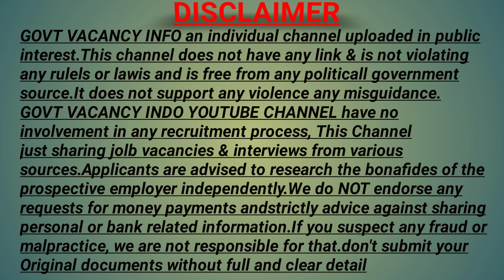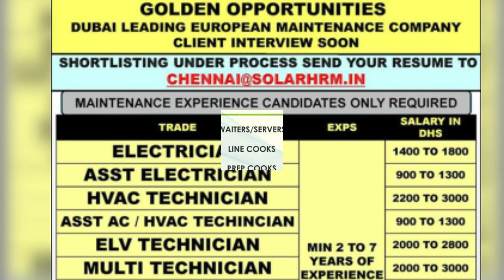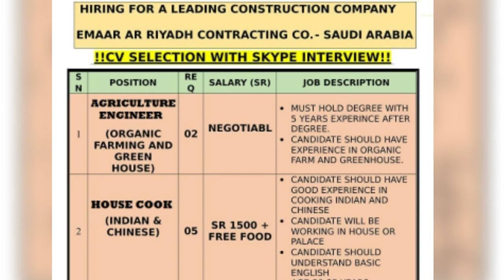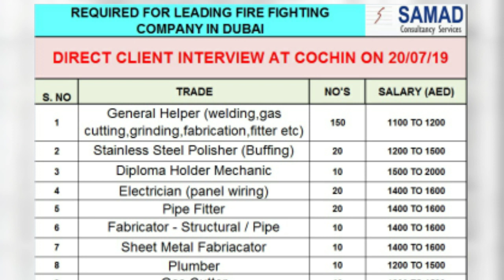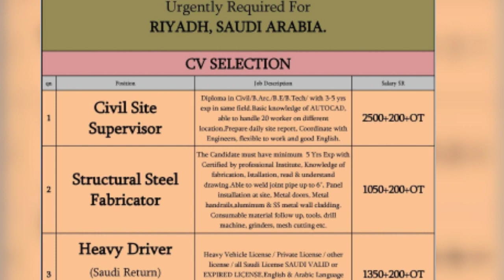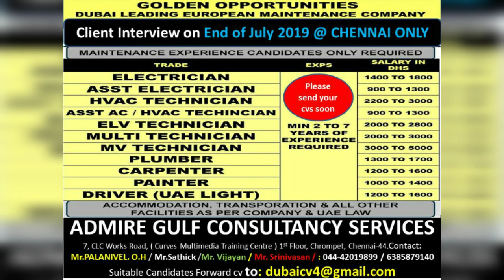Abroad jobs walkin interview all India 2019| Govt vacancy info